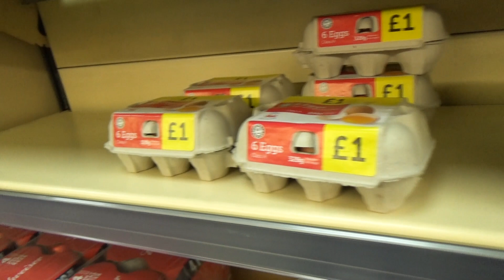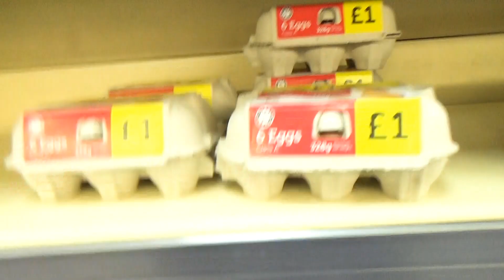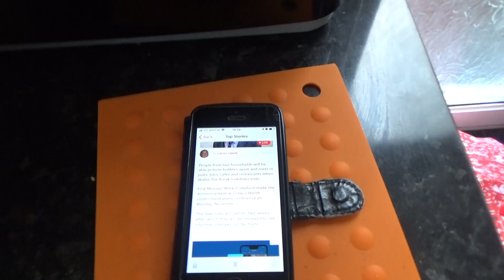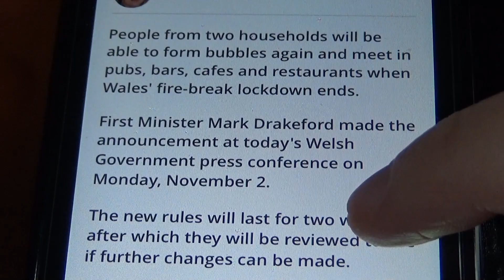STRUGGLING to STAY AWAKE: DAILY FIREBREAK VLOGS, WALES UK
It's day 10 of the Wales 17 day Firebreak lockdown and I'm starting to really bore myself with my own self-made daily routine! I'm struggling to stay awakes. Has anyone else experienced this? Bah. Only another week to go...

Today my GoPro Hero 9 black is being sent off to the Netherlands to 'meet its maker'. It's been a very naughty GoPro, but GoPro has been very obliging in the customer service department and is sending me a replacement, as it would appear that I have managed to buy a faulty unit. It looks like I'll be a week or two without the GoPro, then. 😭

Izzy is starting back at college today - online college, as per the rules of the Wales Firebreak lockdown.

Here's the camera I am having to get replaced:

Vlogs